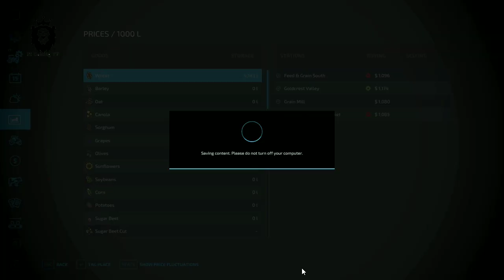New Map - Elmcreek Map ll New Map Part 1 ll Gameplay ll Farming Simulator 22 ll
Let's Play Farming Simulator 22 Il New business Started Il new map ll

Musician: @iksonmusicMusic: Paradise
Musician: @iksonmusic